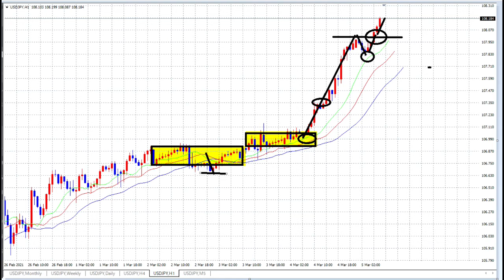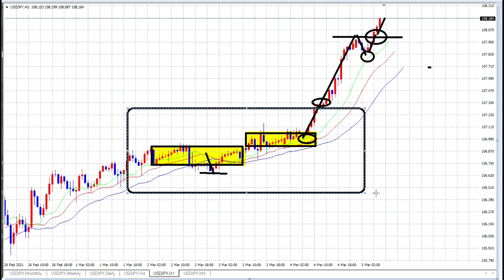【FX】108円もクリア！FX相場予測（３月５日16：00）